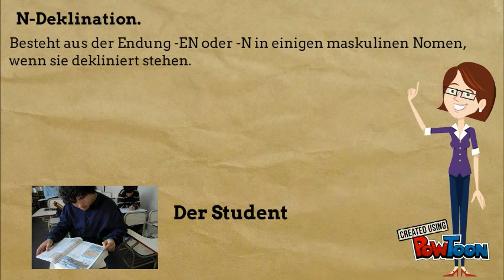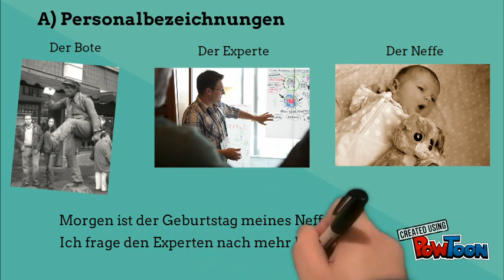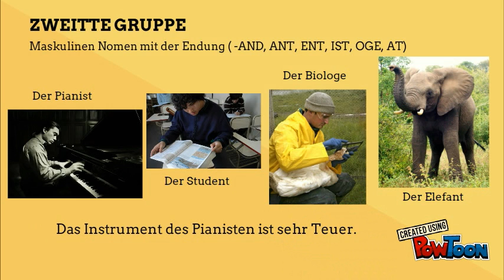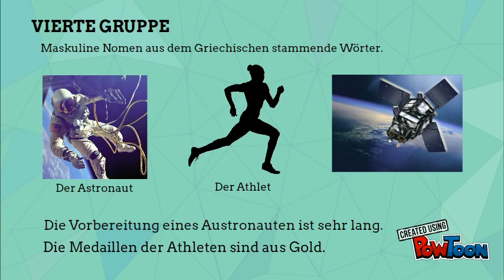N-Deklination? Ganz einfach!